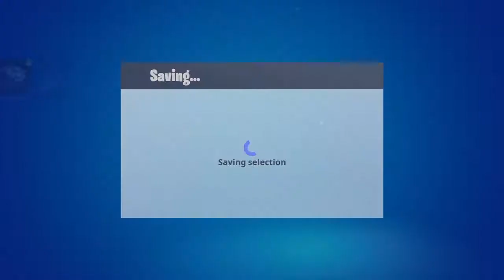Fortnite Brie Larson's Locker Bundle Review